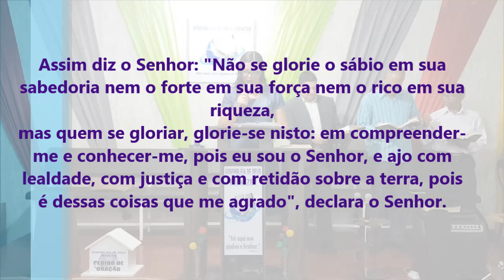Toda Honra e Glória Seja Dada ao Senhor - Pregação Forte 2019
Imagens: Salmo
Edição - Jefferson Alves
Pregação: Miss. Vanusa
em PLANALTINA-GO

Assim diz o Senhor: "Não se glorie o sábio em sua sabedoria nem o forte em sua força nem o rico em sua riqueza,
mas quem se gloriar, glorie-se nisto: em compreender-me e conhecer-me, pois eu sou o Senhor, e ajo com lealdade, com justiça e com retidão sobre a terra, pois é dessas coisas que me agrado", declara o Senhor.

Jeremias 9:23,24